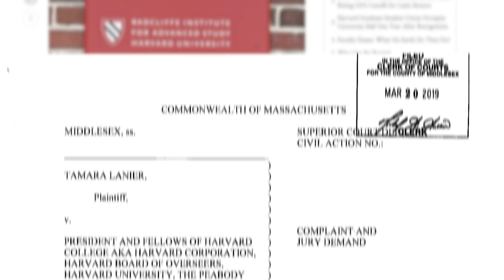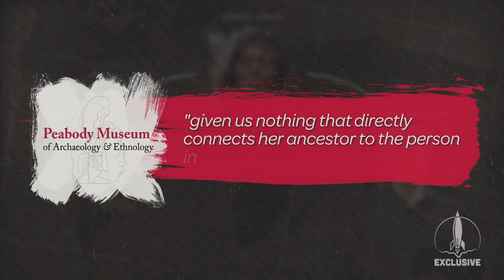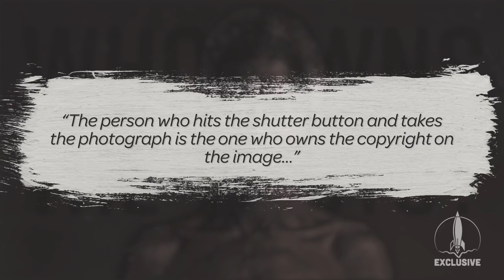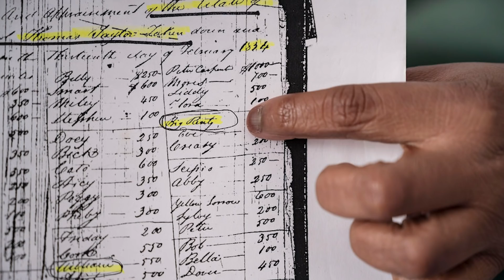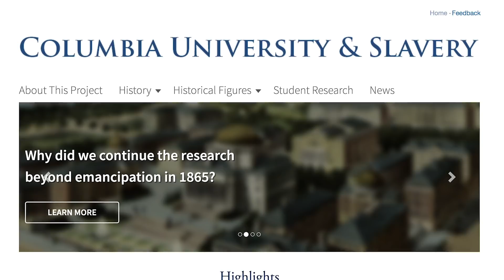Why Harvard Is Being Sued Over This 169-Year-Old Slave Photo…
Follow Me On
Sources/Important Links:
Wanna listen on the go?
Edited by: Julie Goldberg
Produced by: Amanda Morones, Dylan Siegel
Art Director: Brian Borst
Writing/Research: Dylan Siegel, Brian Espinoza, Philip DeFranco